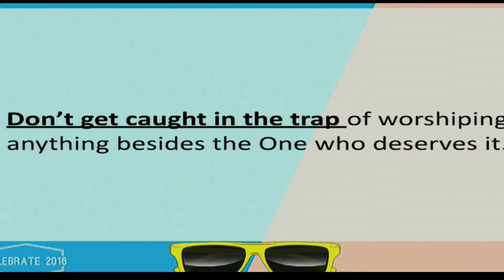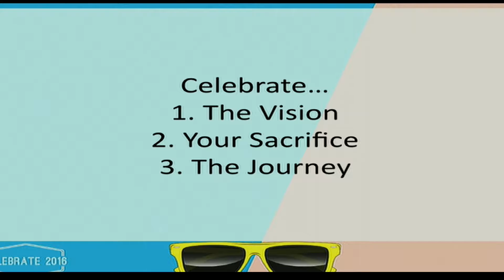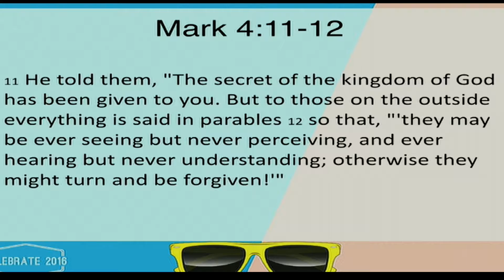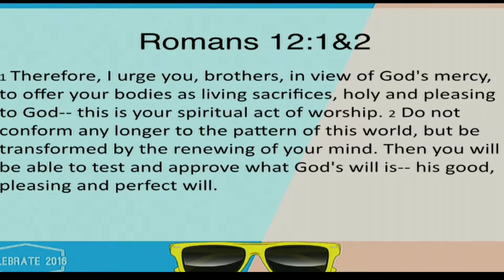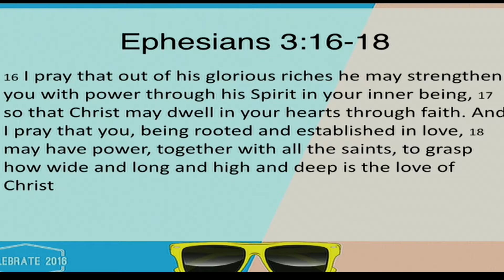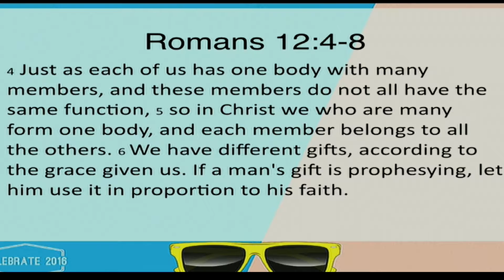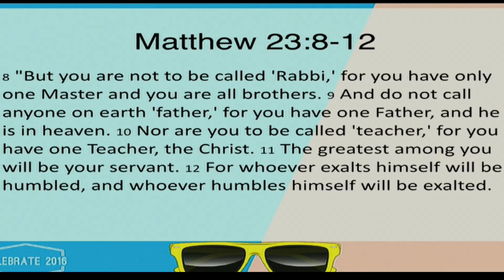Master The Atmosphere Part 5